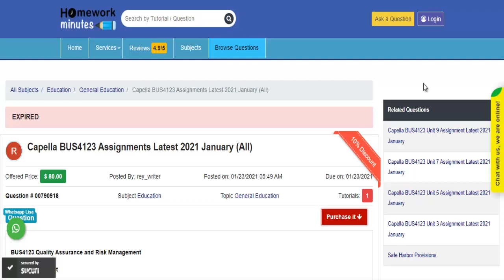Capella BUS4123 Assignments Latest 2021 January All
This tutorial falls under the subject category of Education. In this tutorial, you’ll find questions based on quality assurance and risk management. If you need any help with this tutorial, seek online assignment help from the Homework Minutes experts. We provide you 24*7 help and complete your work before the deadline.